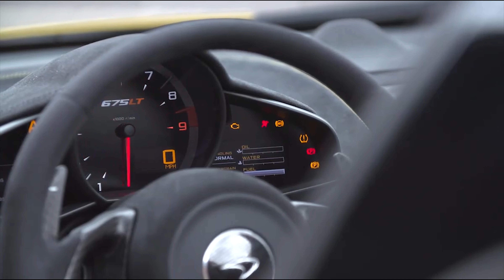McLaren 675LT Start Up Instrument Cluster/Gauge | 4enthusiasts